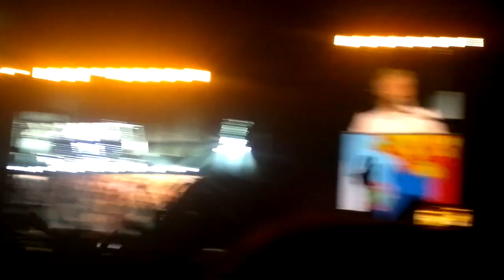Hey Jude, Paul McCartney, Campo de polo